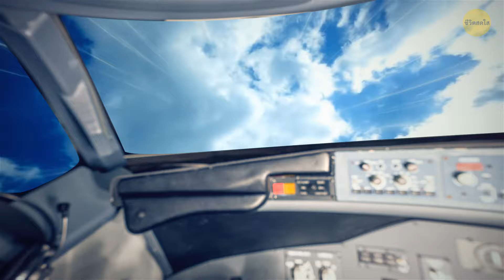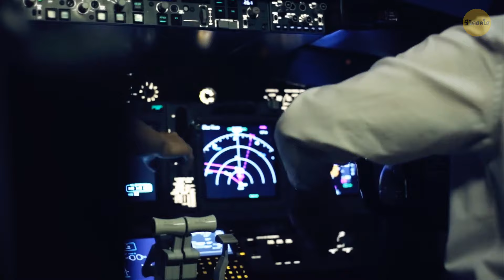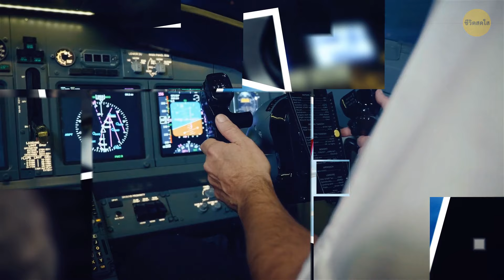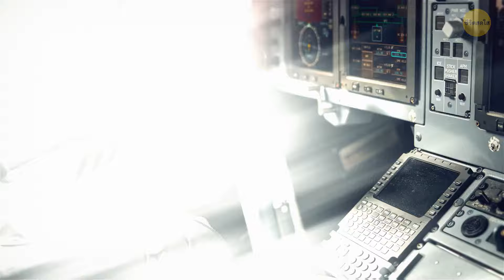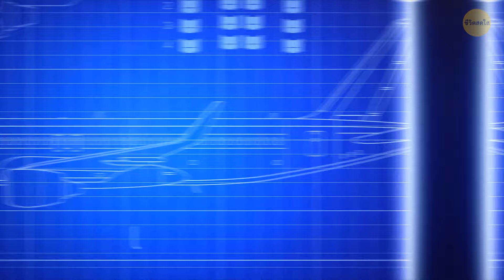เครื่องบินดิ่ง 1524 เมตร! อะไรช่วยให้มันรอดพ้นจากภัยพิบัติ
เป็นสายการบิน China Eastern Airlines เที่ยวบินที่ 5 แปดสิบสาม ล่องเรือข้ามมหาสมุทรแปซิฟิก ระหว่างเดินทางจากเซี่ยงไฮ้ไปลอสแอนเจลีส นักบินประกาศภาวะฉุกเฉินและสั่งเครื่องบินไปยังฐานทัพอากาศในอลาสก้า นักบินเคลื่อนไหวอย่างรวดเร็วเพื่อรักษาเสถียรภาพของเครื่องบิน แต่อาการบาดเจ็บเกิดขึ้นเพราะไม่มีใครคาดเข็มขัด โชคดีที่ลูกเรือได้รับการฝึกฝน และตัวเครื่องบินเองก็สบายดี ยกเว้นห้องโดยสารที่เละเทะ ผลพวงของเหตุการณ์นี้มีค่าใช้จ่ายสูง ต้องใช้เงินประมาณหนึ่งล้านห้าล้านดอลลาร์เพื่อซ่อมแซมความเสียหาย